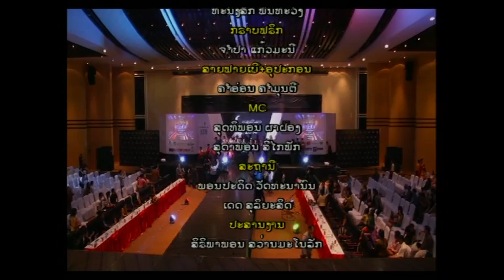Lao Super Model Final Walk 2014 EP8